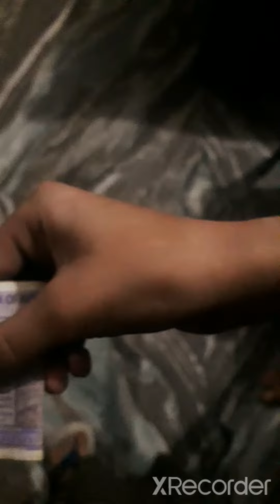Small conversation between mother and son regarding reducing plastic.